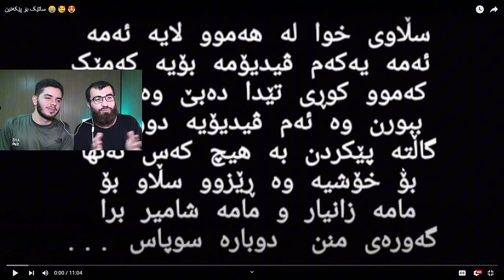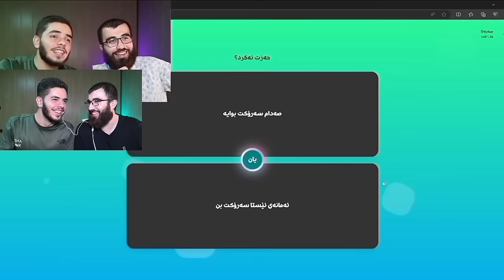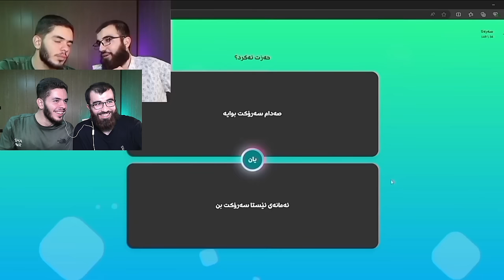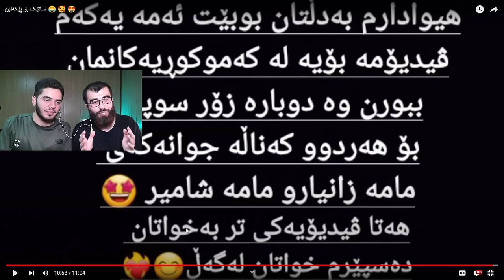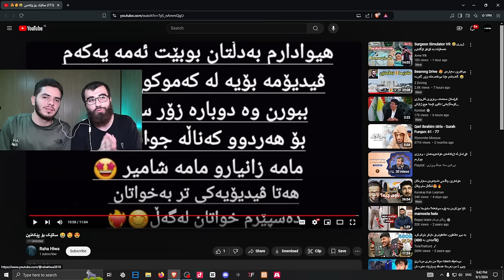Funny moment 😂 برا گیان مردین لە پێکەنینا کۆکراوەی ڤیدیۆکانی من و مامە شامیر 🤣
خۆشەویستان هیوادارم ڤیدیۆکەتان بە دڵ بێت 😍
زۆر سپاسی کاکە ڕەها ئەکەین بۆ درووست کردنی ئەم ڤیدیۆ جوانە 😍

ئەوەش کەناڵی مامە شامیر و کاکە ڕەها 💙